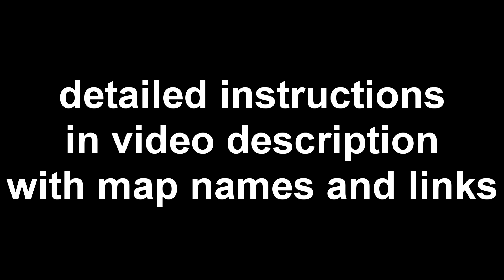Rising Storm 2 Vietnam How To Play Offline With Bots In Under 1 Minute (2020)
How to play offline with bots in Rising Storm 2 Vietnam in 2020

Instructions
Step 1- Press F3, it should open the terminal, you can be in a game or in the training field it should come up

Step 2- Type in the following on the line below. If you want to play a supremacy map make sure to type VNSU

open VNTE-mapname?maxplayers=(any number but 64 is best)

Press enter

Step 3- before choosing a team open the terminal (F3) and type in the following

AddBots#

Press Enter

I should caution you that some maps such as resort the bots can be a lil iffy so sticking to the usually CuChi, LongTan, Highway14 and so on is best